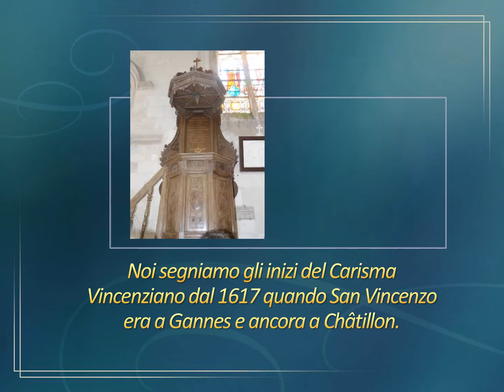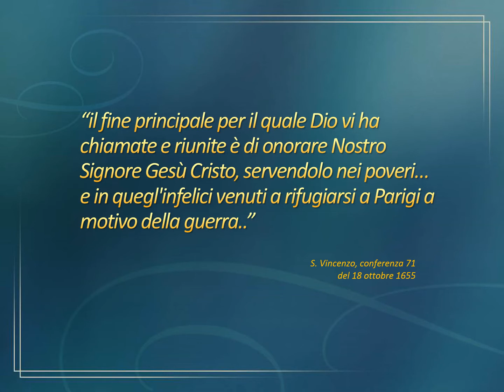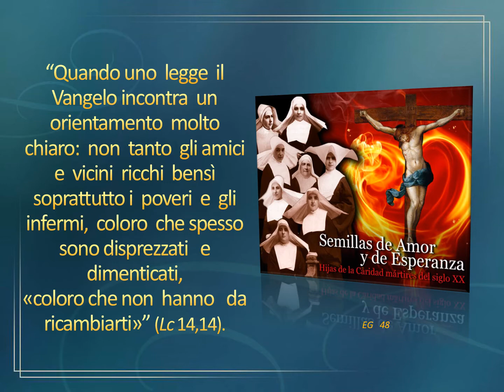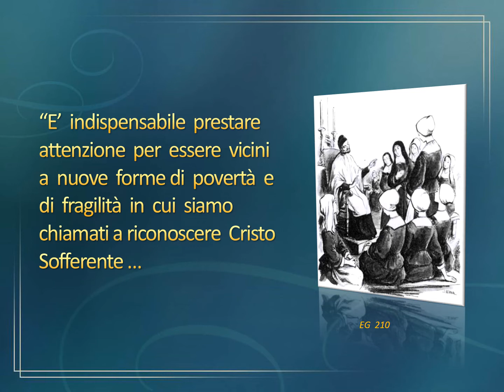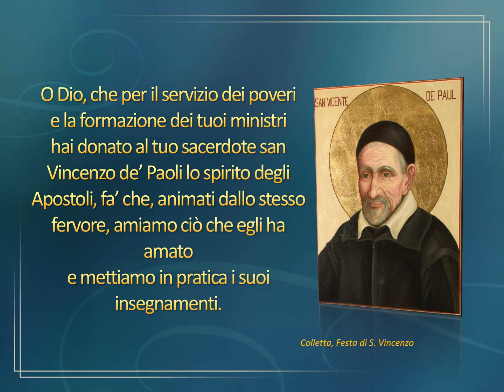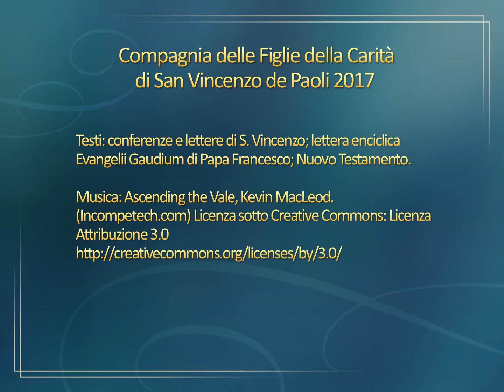[IT 2017.09] Accogliere gli stranieri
Per celebrare il 400° anniversario della nascita del carisma vincenziano, la Famiglia Vincenziana è stata invitata a celebrare l’anno dell’ “accoglienza allo straniero”. La commissione della Famiglia Vincenziana che ha suggerito questo tema ci invita anche ad utilizzare le seguenti domande per riflettere sul nostro modo di rispondere all’accoglienza degli stranieri tra noi:
- Chi son gli stranieri tra noi?
- Come li stiamo aiutando al momento?
- Quali nuovi bisogni stanno emergendo?
- Come possiamo rispondere a questi nuovi bisogni?
- Potremmo essere noi gli stranieri che hanno bisogno di essere accolti?
Preghiamo e riflettiamo su come davvero possiamo accogliere gli stranieri che sono tra noi !